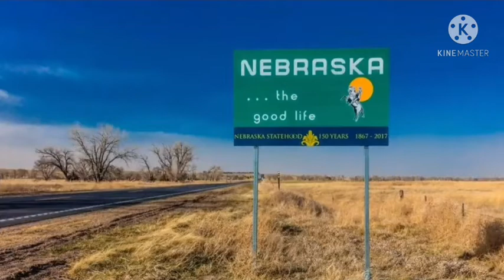A ORIGEM DO SUPER HEROI: (HOMEM ELASTICO)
ralph dibny,nebrasca,the elongated man, sue dearbon,liga ga justiça ,the flash,batman,robin,o moldador,extrato de gingold,